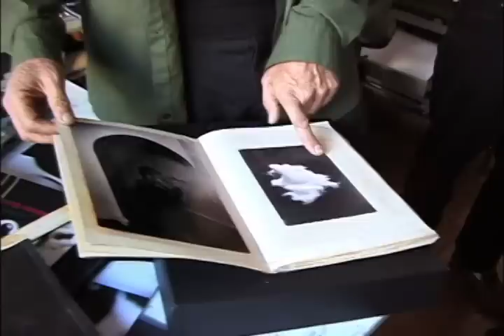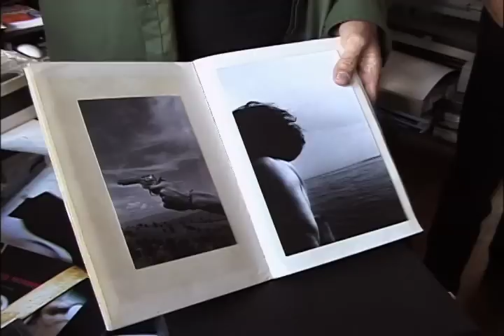Ralph Gibson: Photographer/Book Artist - Trailer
In this film, Gibson is very much the star of his own life as he discusses his colorful childhood, his stints in the U.S. Navy, his time as an assistant to Dorothea Lange, as well as his lean, wayward years in New York.